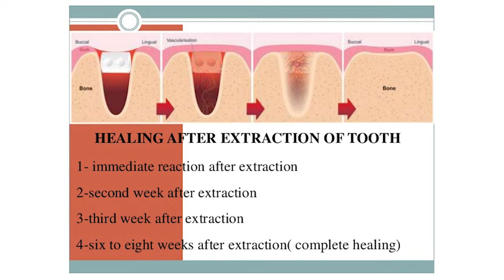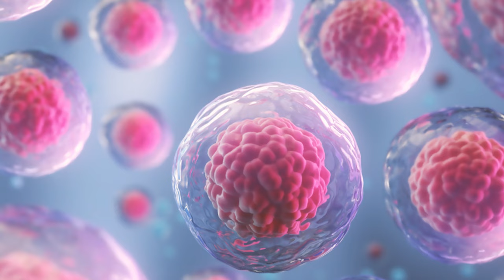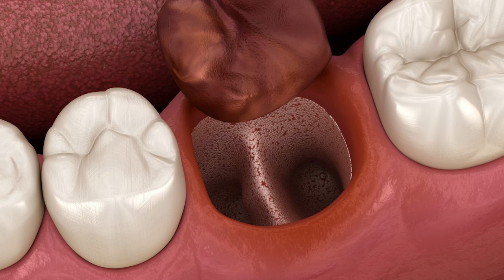2023 Dentist gives Best Advice for After a Tooth is Pulled (Extracted) to Heal Better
You are NOT ready to go to the Dentist and Here is Why….

Tamisha Denis is a dentist in South Florida, in this video, she shares exactly what she tells her patients before and after a tooth extraction (tooth being pulled) to help them have the most efficient healing experience.

Are you Tired of being Afraid of the Dentist?
The Method to a Positive Dental  Experience is Here to SLAY your dental Fears and get you back into the dental chair and smiling confidently again
In 3 steps:
Recommended Electric Toothbrush
Recommended Mouth Wash for whiter teeth

Instagram: The Method to A Positive Dental Experience
The American Smile
Tamisha Denis